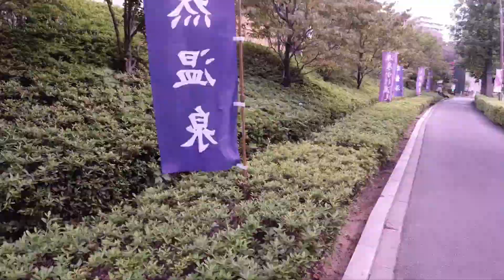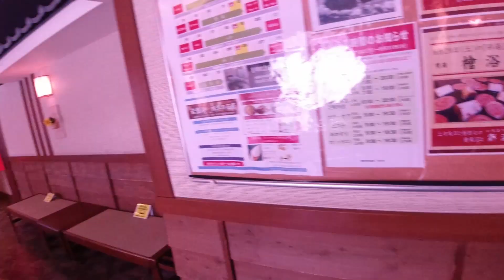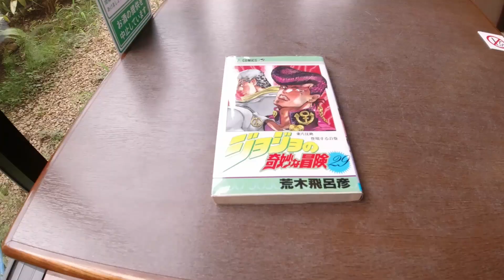【源泉掛け流し】東京都 稲城天然温泉 季乃彩(ときのいろどり)来訪記‹高評価温泉›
21年8月来訪。源泉掛け流し浴槽を有する東京都稲城市は稲城天然温泉 季乃彩の来訪記です。多摩地域の名湯でオススメです。南多摩駅が最寄りで是政駅も徒歩15分程。貴重なお時間お越しいただきありがとうございます。来訪の一助になれば幸いです。

稲城天然温泉 季乃彩のレビューは下記ご参照ください。
現在も同サービス・インフラが提供されているとは限りません。その点はご注意ください。

温泉サイトを10年以上運営しています。

動画を作成するに当たって十分注意をしているつもりですが、至らぬ点がある場合、上記サイトのお問合せ： からお願いいたします。